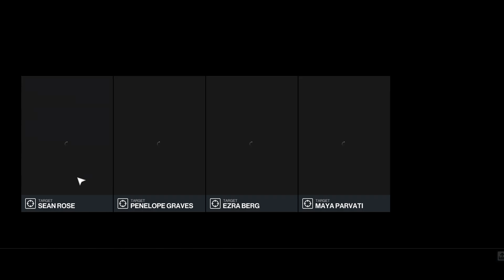HITMAN 3 #7 : 1,2,3 SIK!